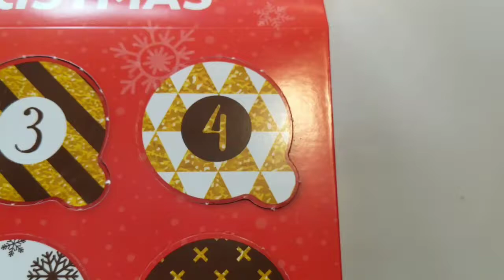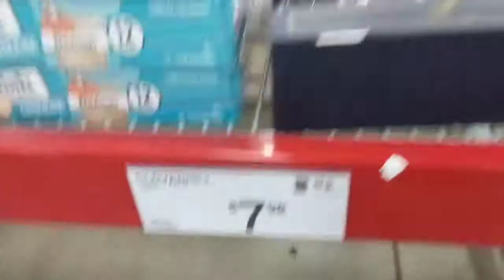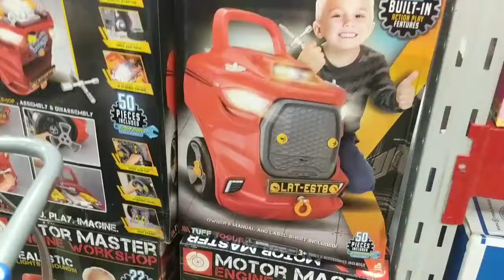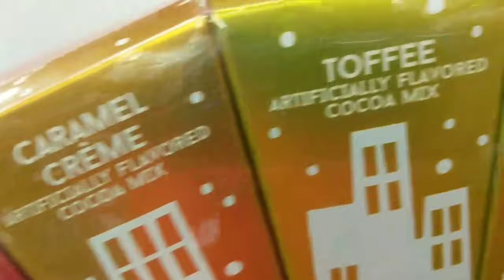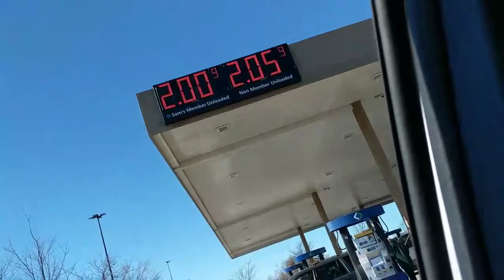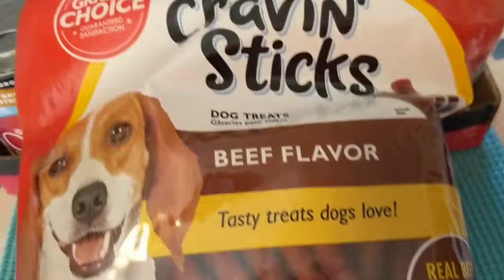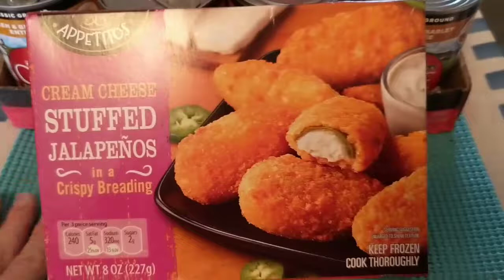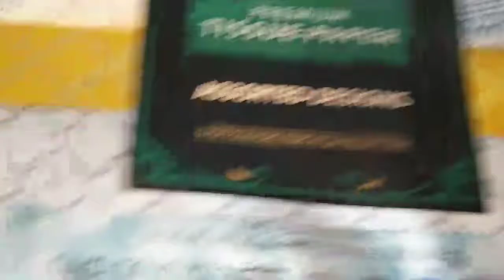Sam's Club Aldi and Hustle and Bustle